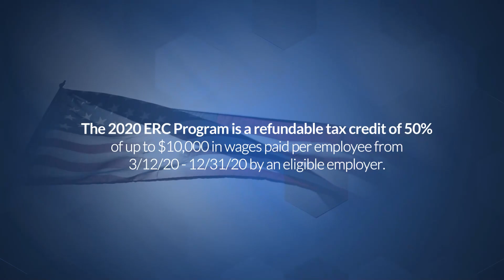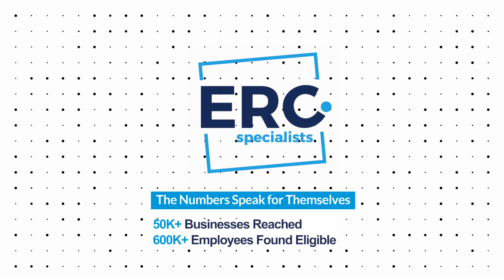Maximize the Employee Retention Credit (ERC) - Receive Up To $26,000 Cash Refund Per Employee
Welcome to ERC Specialists
Helping your business get up to $26K per employee on tax refunds.

ERC Specialists specialize in maximizing ERC funding for small businesses.

The Employee Retention Credit or ERC is a generous stimulus program designed
to bolster businesses that were able to retain their employees during the
Covid-19 Pandemic by giving them a refundable tax credit check.

The 2020 ERC Program is a refundable tax credit of 50% of up to $10,000 in
wages paid per employee from 3/12/20 - 12/31/20 by an eligible employer.

💲💲💲 THAT’S UP TO $5,000 PER EMPLOYEE!

The 2021 ERC Program has increased to 70% of up to $10,000 in wages paid per
employee per quarter for the first 3 quarters of 2021.

💲💲💲 THAT’S UP TO $21,000 PER EMPLOYEE!

ERC Specialists is a specialty tax company exclusively dedicated to
understanding and maximizing the Employee Retention Credit (ERC) for
businesses affected by COVID 19.

Why go with ERC Specialists
Getting you the biggest funding check.

➡️ All they do is ERC
Their team strictly focuses on ERC allowing us to be the experts and
resulting in more funding for your business.

➡️ Get the return you deserve
They evaluate your claim to ensure they get your credit correct.

➡️ Help every step of the way
All your questions will be answered with a dedicated team of ERC support
specialists.

➡️ File lightning fast
Their streamlined processes allow for faster results, which means you get
your check faster.

The Numbers Speak for Themselves
☑️ 50K+ Businesses Reached
☑️ 600K+ Employees Found Eligible

Claim the ERC Today!